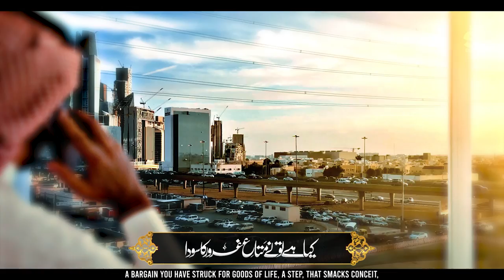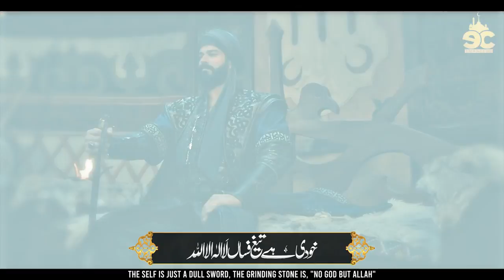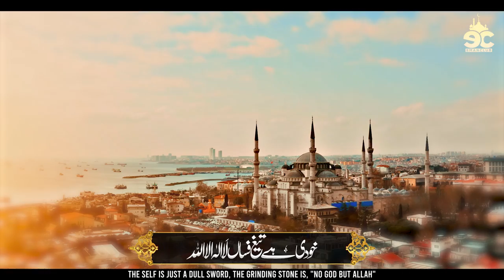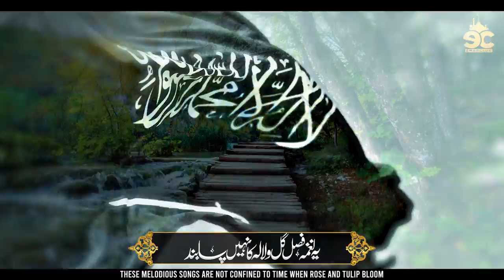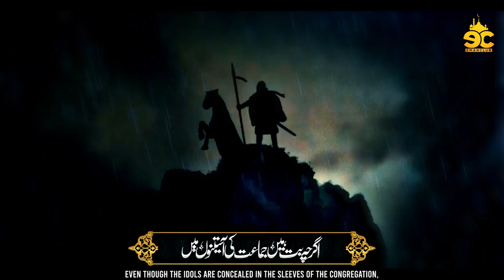Emotional Kalam E Iqbal - Khudi Ka Sirr E Nihan - La ilaha ill Allah | Bilal Farooq | Eman Club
🔴  Credits:
Track: Khudi Ka Sirr E Nihan - La ilaha ill Allah
Artist: Bilal Farooq
Lyrics: Allama Muhammad Iqbal (R.H)
Composition: Shoaib Aziz
Audio: TSD Records
Video/Production: Eman Club

🔴   Lyrics:

خودی کا سر نہاں لا الہ الا اللہ

خودی ہے تیغ فساں لا الہ الا اللہ

یہ دور اپنے براہیم کی تلاش میں ہے

صنم کدہ ہے جہاں لا الہ الا اللہ

کیا ہے تو نے متاع غرور کا سودا

فریب سود و زیاں لا الہ الا اللہ

یہ مال و دولت دنیا یہ رشتہ و پیوند

بتان وھم و گماں لا الہ الا اللہ

خرد ہوئی ہے زمان و مکاں کی زناری

نہ ہے زماں نہ مکاں لا الہ الا اللہ

یہ نغمہ فصل گل و لالہ کا نہیں پابند

بہار ہو کہ خزاں لا الہ الا اللہ

اگرچہ بت ہیں جماعت کی آستینوں میں

مجھے ہے حکم اذاں لا الہ الا اللہ

Nasheed Club
Peace Studio
Islamic Reelases
Ansheed Studio
Khudi Ka Sirr E Nihan
Allama Iqbal